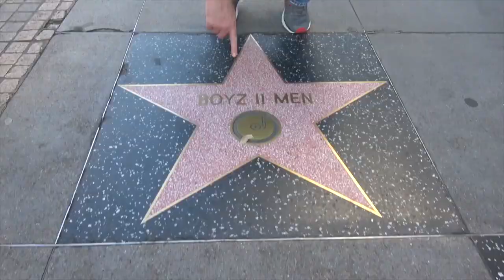Ross Patterson Revolution #427 - Chef On A Budget